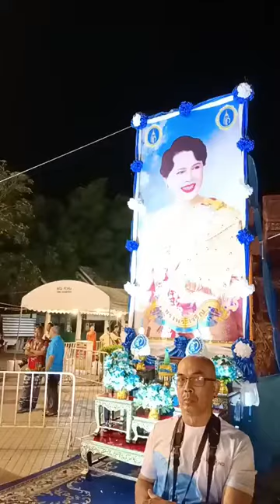รับพรกันเต็มคลิป งานนี้มีเฮง ๆ ปัง ๆ นะคะ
วัดห้วยมงคล หัวหิน วันที่ 10 สิงหาคม 2567